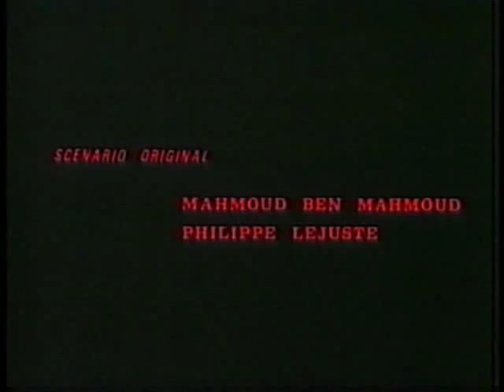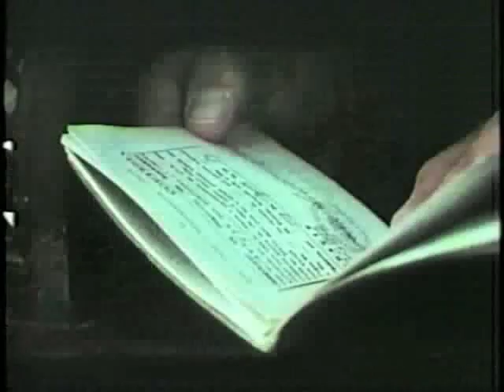1- Traversées - Mahmoud ben Mahmoud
Le 31 décembre 1980, entre l' Angleterre  et le continent, deux passagers anonymes sont refoulés par les autorités britanniques puis belges et se retrouvent prisonniers à bord du car-ferry reliant les deux frontières